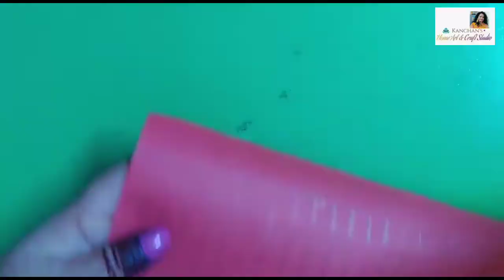FESTIVE DECORATION PAPER LAMP MAKING AT HOME I DIY FESTIVE DECORATION IDEAS I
I hope you will enjoy and learn something new and exciting from this video. Do share in the comment section your valuable feedback on the same.

Thank you for taking out your precious time and watching my video. I hope my efforts will help you with more creative ideas.

This video was created by me and is intended for private use only. Do not alter or change any part of the video without permission.